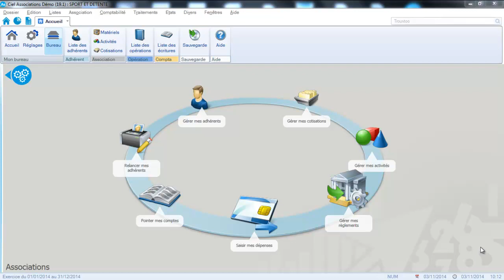CIEL Association Compta 2015 : Création des activités